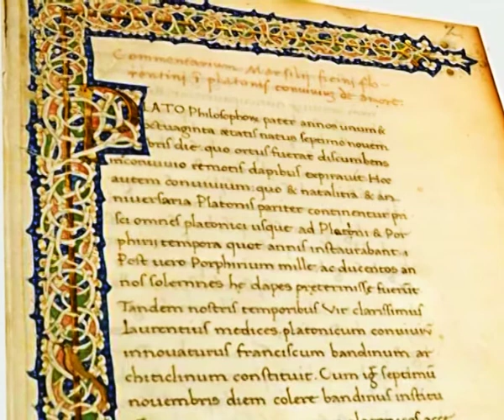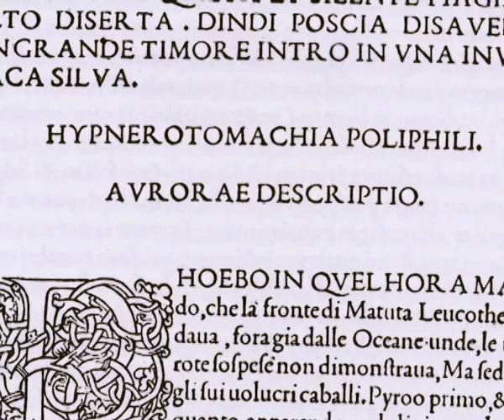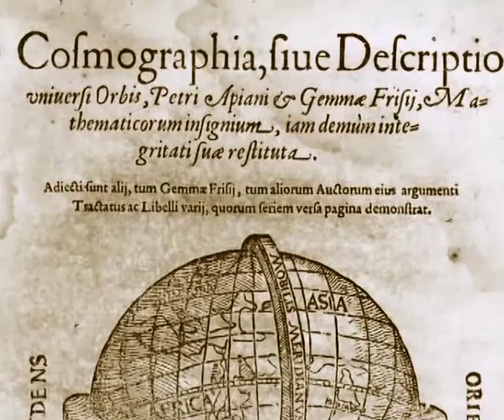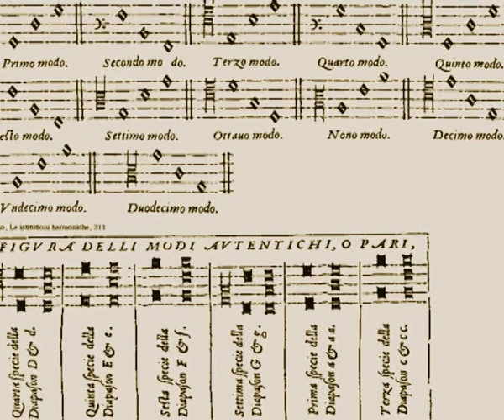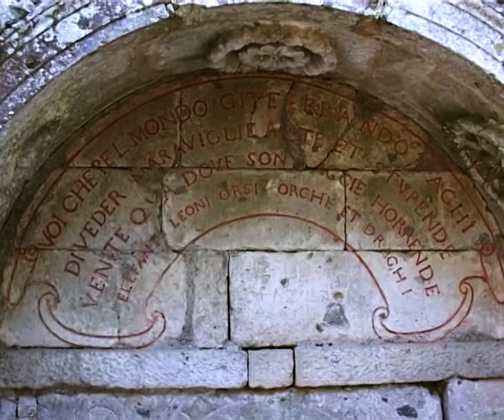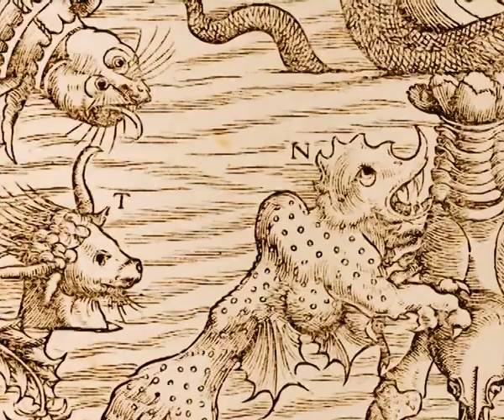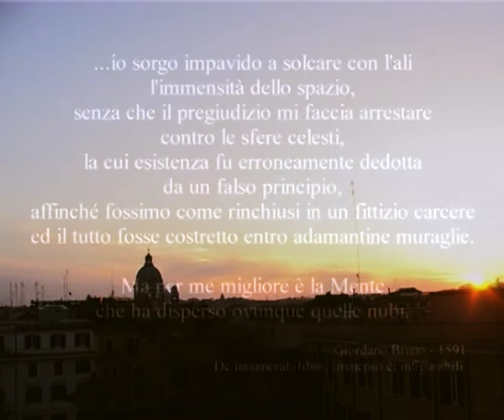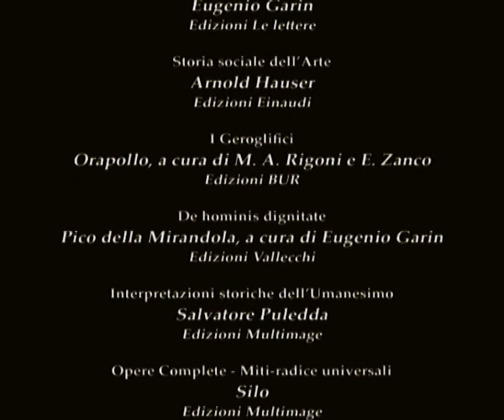Bomarzo. Paradigma di una rivoluzione - Documentary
Documentario educativo sul Bosco di Bomarzo, creato dal principe Orsini nel 1552 in provincia di Viterbo.
Directors: Fulvio De Vita, Roberta Consilvio
Filming and Editing: Fulvio De Vita
Realizzato per un progetto del Centro Mondiale di Studi Umanisti